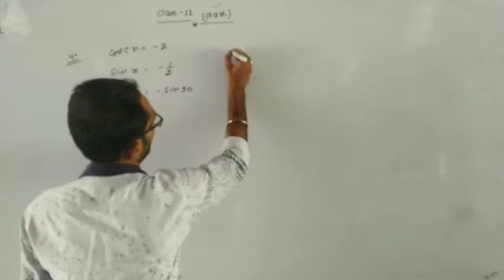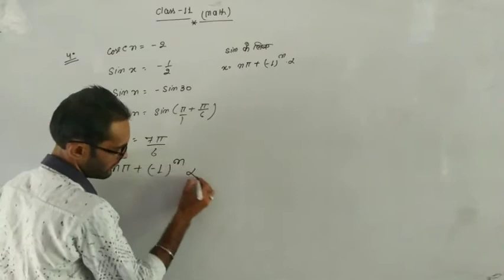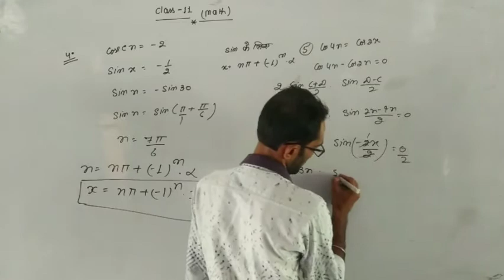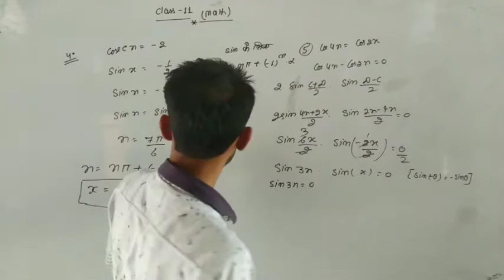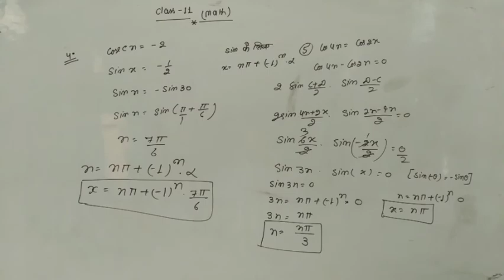Class 11 Maths Ex 3.4 Q 4,5 By Gyanendra Sir